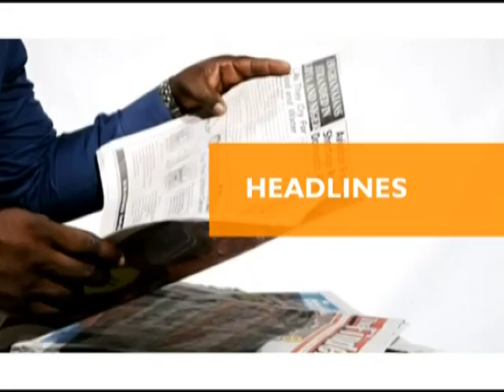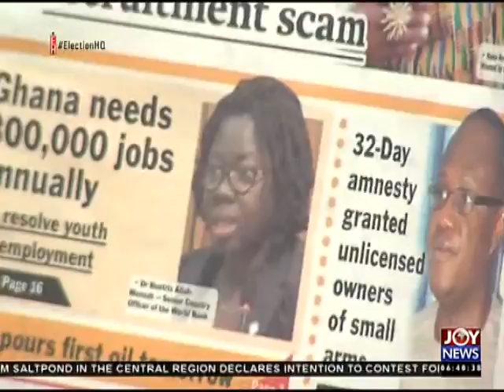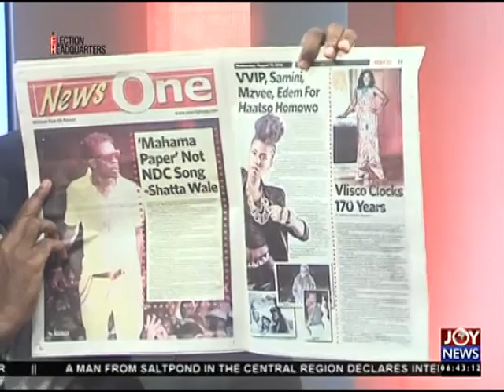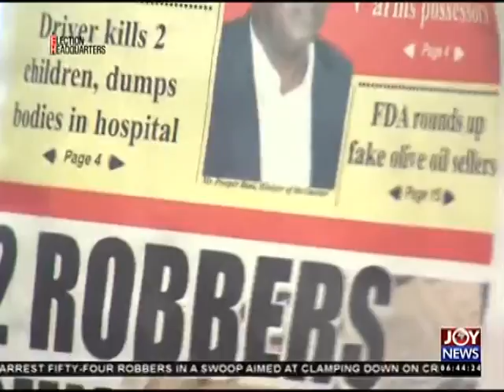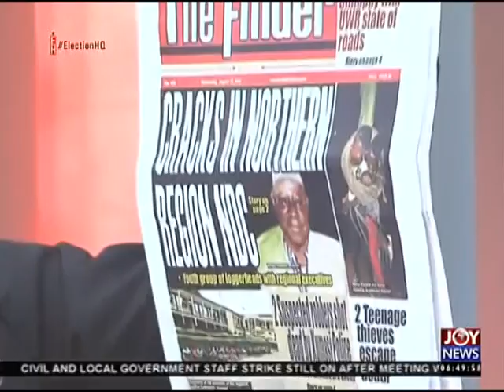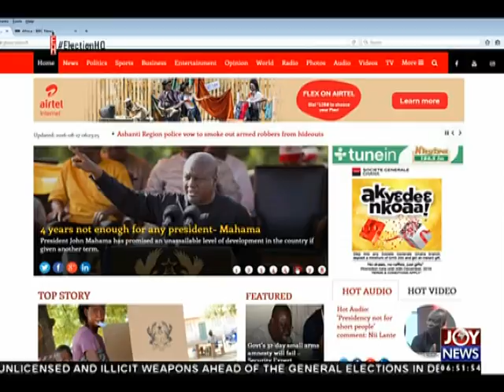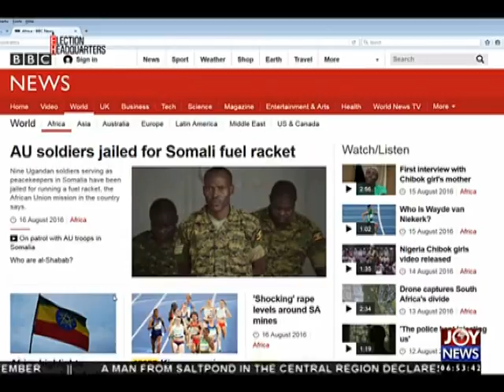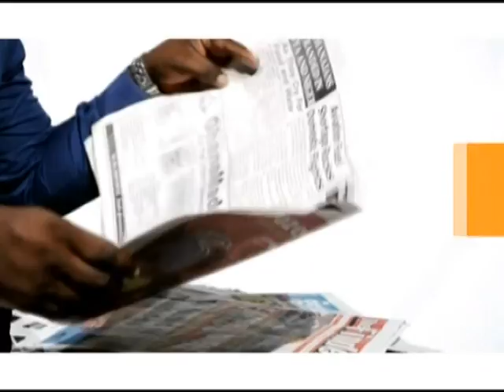Today's Headlines - AM Show on Joy News (17-8-16)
Newspaper headlines review.